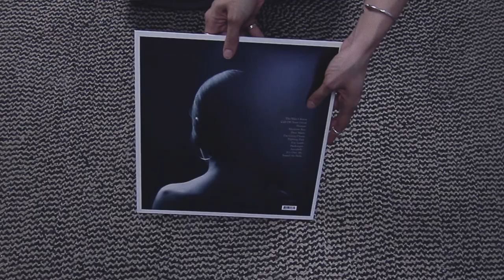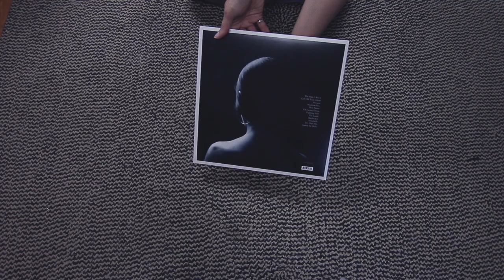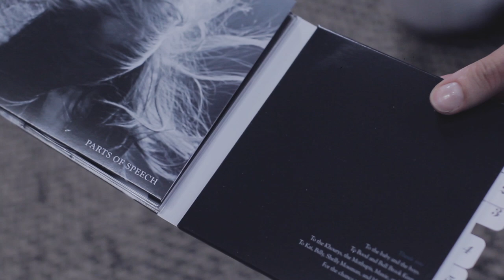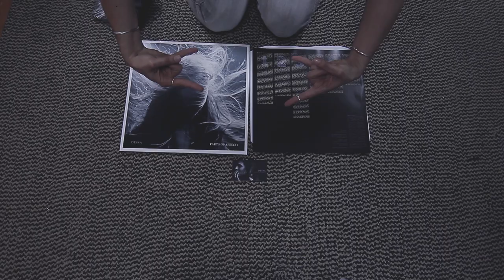Dessa Parts of Speech - In Stores 06.25.13!